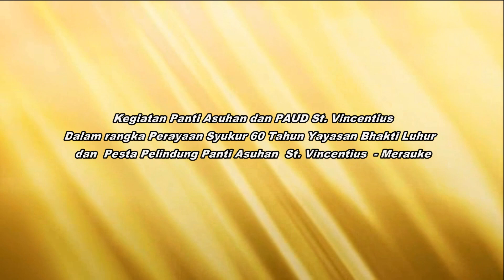Hut Yayasan Bhakti Luhur ke 60 - Panti Asuhan St. Vincentius - Merauke/Part01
Dalam rangka memeriahkan ulang tahun Yayasan Bhakti Luhur ke 60, dan Pesta Pelindung Panti Asuhan St. Vincentius - Merauke, diadakan rangkaian kegiatan diantaranya perlombaan-perlombaan antara anak-anak dan ibu-ibu pengasuh, bertempat di Panti Asuhan St. Vincentius Merauke